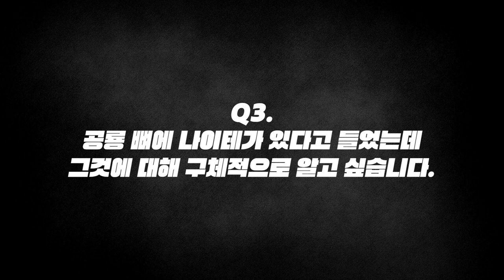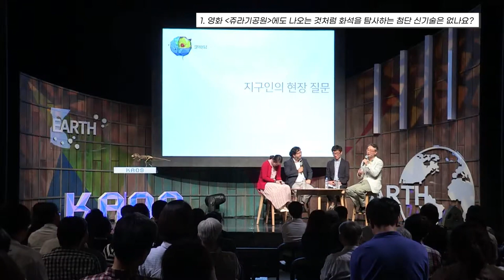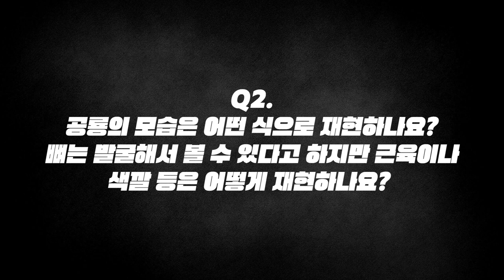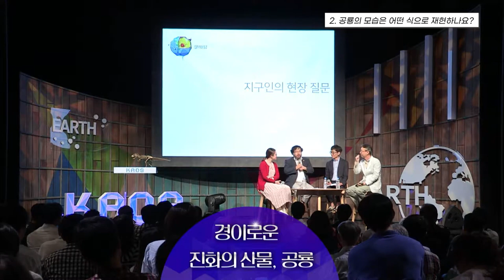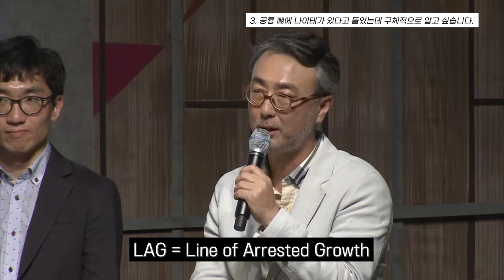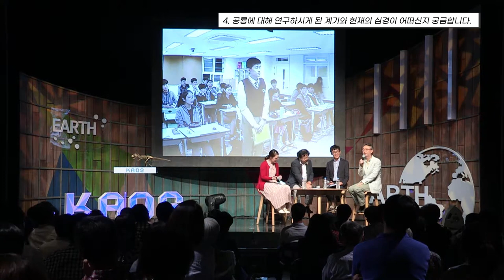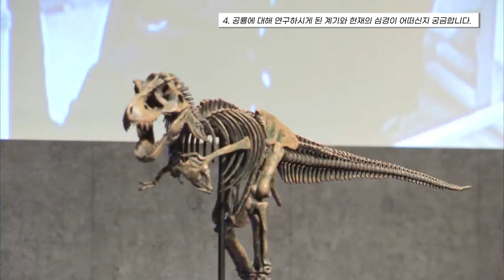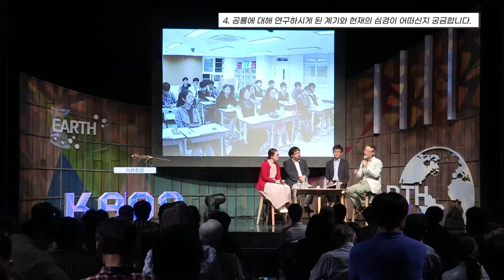[질문Q] 공룡뼈에 나이테가 있다고??ㅣ2016 가을 카오스 강연 '지구인도 모르는 지구' 3강ㅣ공룡, 경이로운 진화의 산물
명강 리뷰!

[강연 정보]
2016 가을 카오스 강연 '지구인도 모르는 지구' 3강
공룡, 경이로운 진화의 산물

■ 강연자 : 이융남 (서울대 지구환경과학부 교수)
■ 패  널 : 이정모(국립과천과학관 관장). 윤신영(동아사이언스 편집장)
■ 사회자 : 이은영